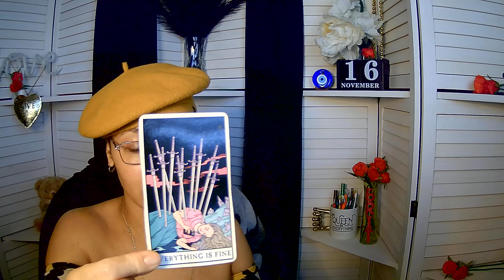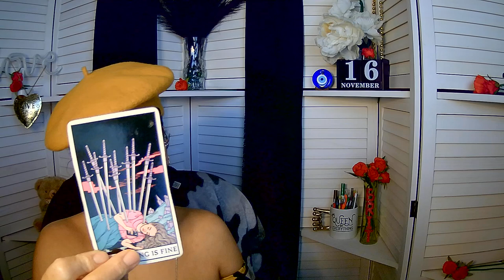Confessions ~ Your karmic left for a karmic and things are falling apart.